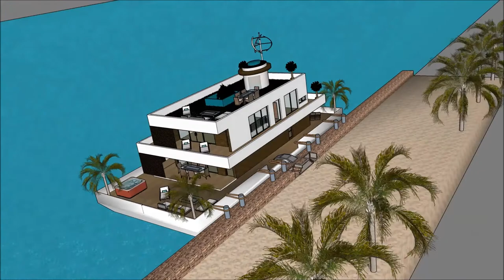Extravagant Modern floating house boat design by creator Mikkel Sølbeck design for sea in CALIRAYA F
The floating house villa houseboatzania launching an innovative high-end luxury yacht floating house villa mansion home design potentially as a display of exhibition of the Extravagant Modern floating house boat design by creator Mikkel Sølbeck design for sea in CALIRAYA F.

The collection of the Floating house villa houseboatzania concept of Extravagant Modern floating house boat design by creator Mikkel Sølbeck design for sea in CALIRAYA F consists of high luxury and architectural art pieces in minimalism combined with living on the waterfront of the harbour.

The floating house villa mansion yacht design has the basis to sustain living with high standards and contemporary structural design at Extravagant Modern floating house boat design by creator Mikkel Sølbeck design for sea in CALIRAYA F with numerous of prospects for excessive living and celebrating the desire of life worldwide:  UK Thames London